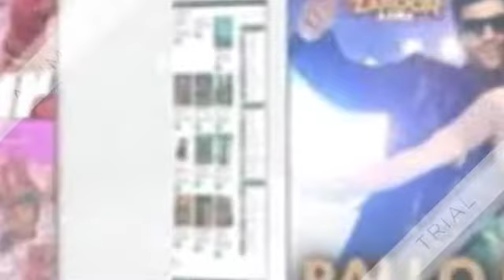Latest movie Songs Lyrics, Hindi Movie Songs Lyrics And Video at FILMYLYRICS.COM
Get All songs Lyrics, hindi songs lyrics, punjabi songs lyrics, tamil songs lyrics and telugu songs lyrics